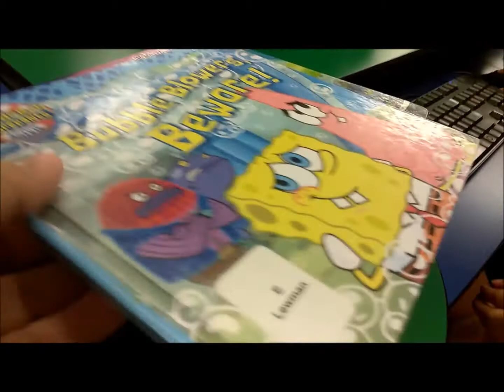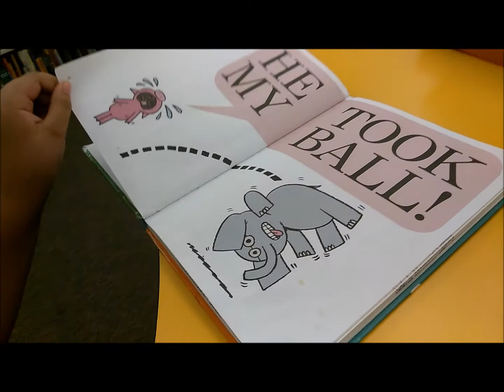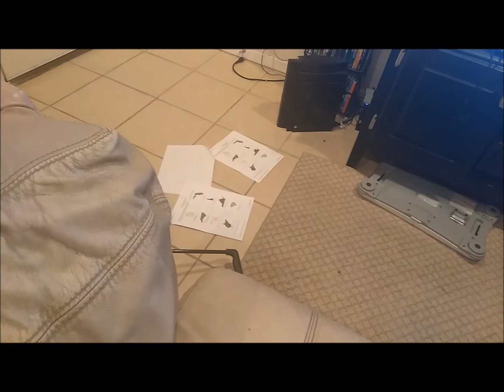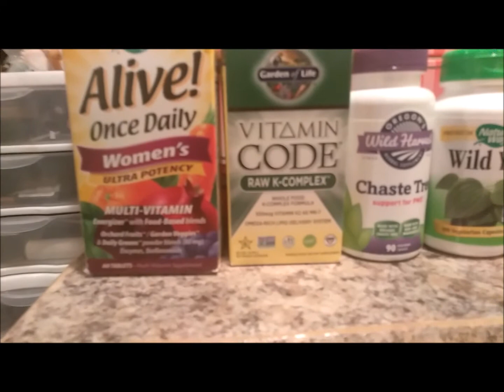Homeschool Vlog #11 Homeschool & Valentine's Library Event & Meals